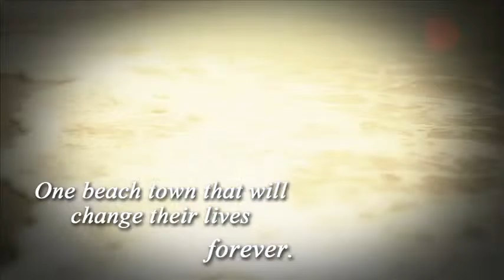The Heart Stone Trailer